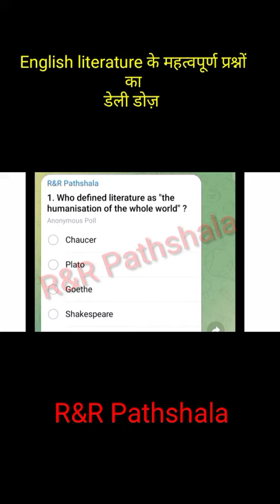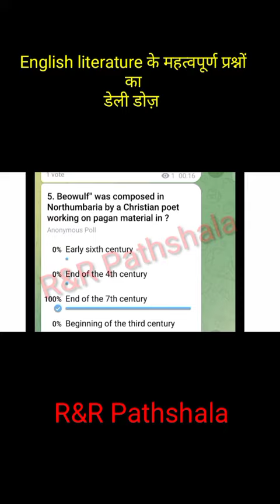English literature ke important questions ka daily dose Part - 15